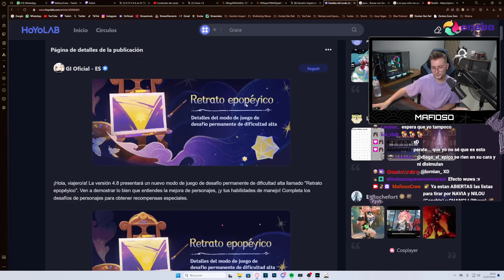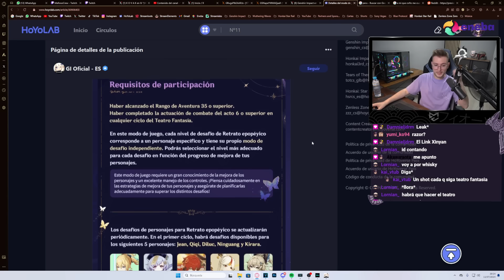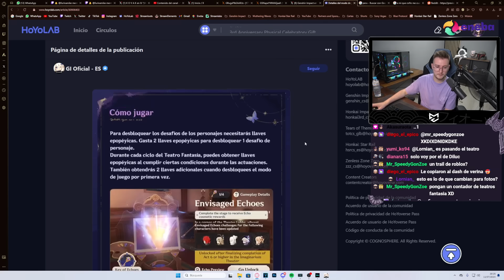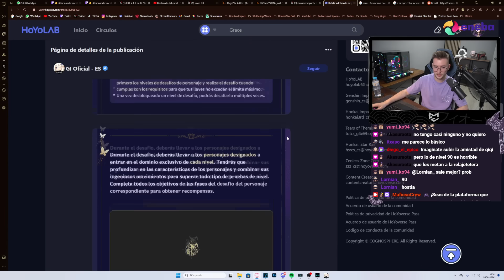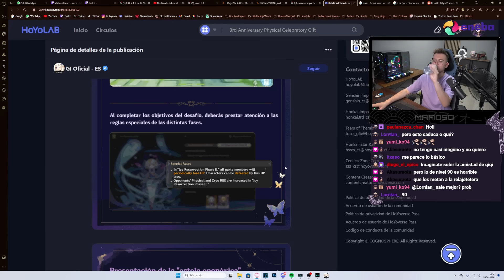*OTRO MAS??* NUEVO MODO DE JUEGO ENDGAME CAUSA POLÉMICA! | GENSHIN IMPACT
Nuevo modo de juego de Genshin Impact causa drama entre sus jugadores

SÚPER PC!!!
Torre: Nfortec Antares Black
Placa Base: ASUS TUF Gaming X570-Plus (WI-FI)
Gráfica: EVGA GeForce RTX 2070 Super
Procesador: AMD Ryzen 7 3700X
RAM: Trident Z G.Skill F4-3600C16D 32 GB
M.2 SSD: Samsung 970 EVO 1 TB
HHD: WD Blue 4 TB 5400rpm 3.5.
Ventilador: Cooler Master Hyper 212 Black Edition
Fuente: EVGA G5 Supernova 750W 80 Plus Gold Modular
Teclado: Corsair K70 LUX
Ratón: Logitecg G502 Hero
Micrófono: Shure SM7B
Foco Luz: ElGato Key Light
Mesa de mezclas: GOXLR Mini
Stream Deck: Stream Deck ElGato

ESTUDIO